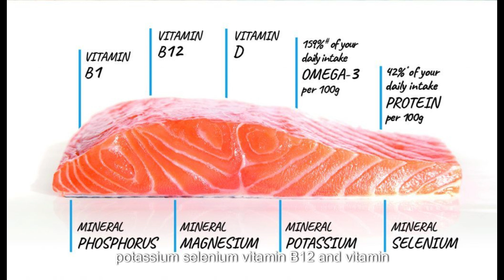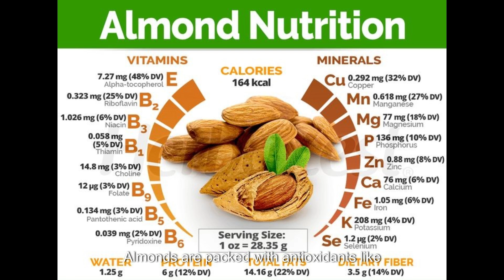Most rich protein foods on the planet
Getting enough protein daily is essential for your overall health. Healthy protein sources include eggs, nuts, lean meats, fish, dairy, and certain grains.

Proteins are a large category of molecules that support cell structure, immune function, movement, chemical reactions, hormone synthesis, and more. They’re all made up of tiny building blocks called amino acids. Nine of these are essential–meaning your body needs them but can’t make them on its own, so you need to get them in your diet